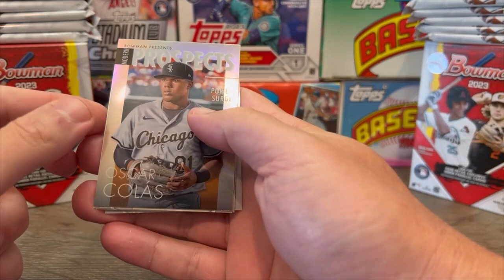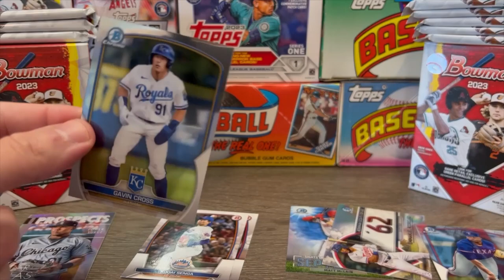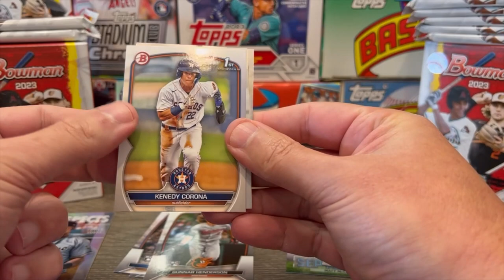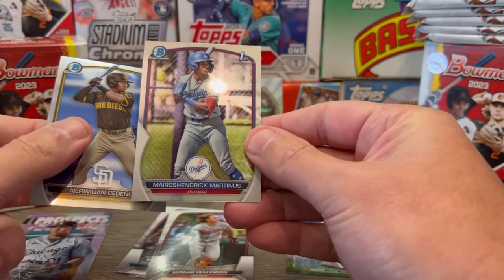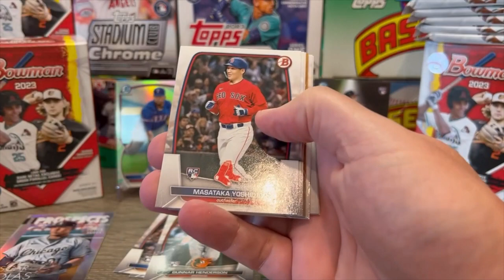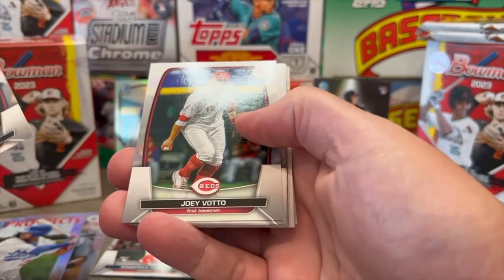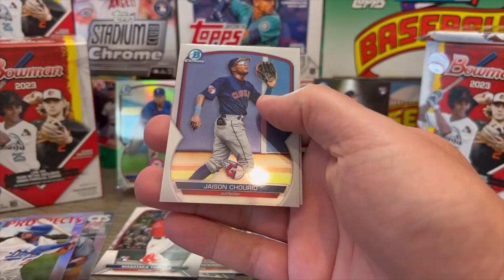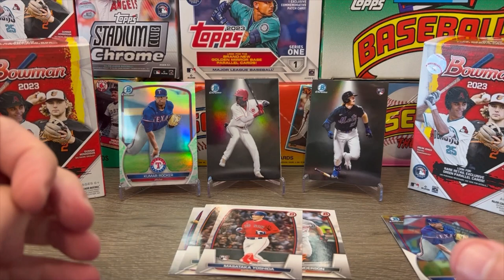Let's Rip Two More 2023 Bowman Baseball RETAIL Blaster Boxes - Elly De La Spotlight!!!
It's Time To Get Into 2 More Retail Value Boxes Of 2023 Bowman Baseball.

1st Year Bowman Chrome (Or Paper) Cards Of Spencer Jones, Druw Jones, Junior Caminero, Lazaro Montes, Cam Collier, Josue De Paula, Justin Crawford & Plenty More Can Be Found Within These Boxes.